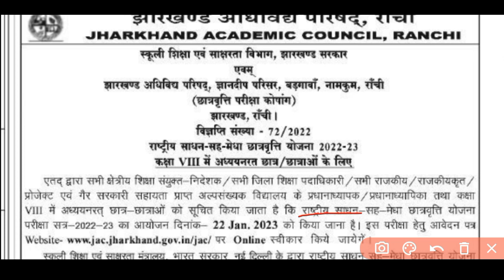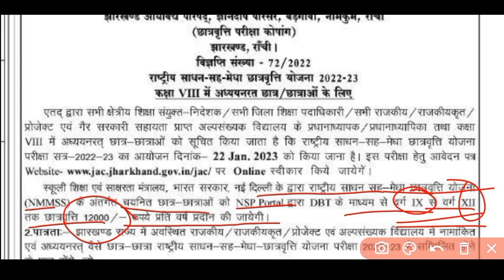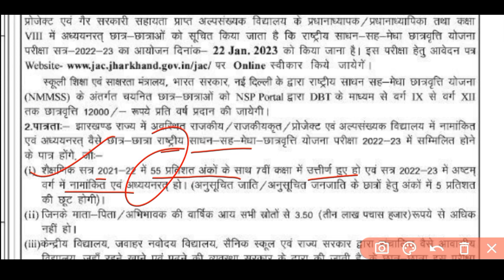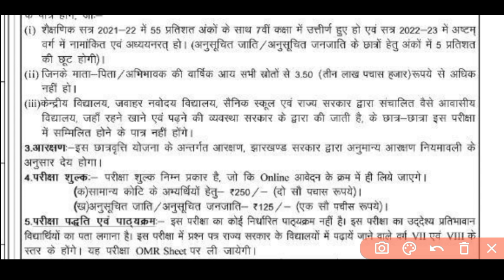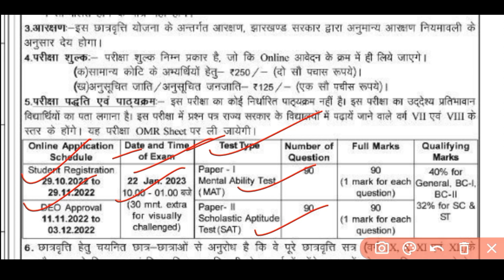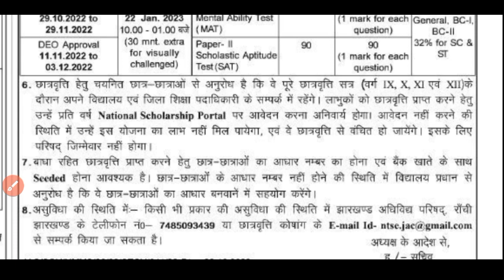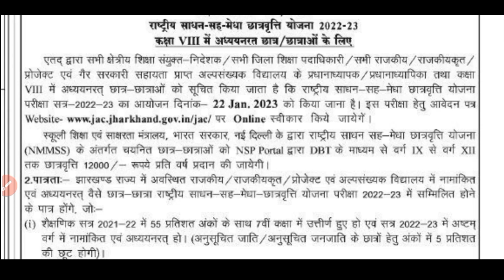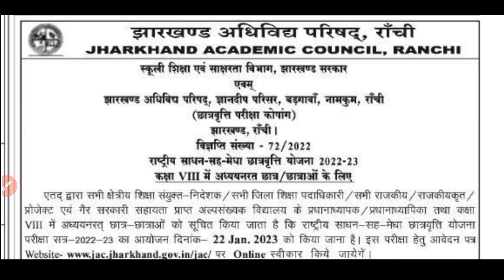जैक बोर्ड छात्रवृत्ति, सभी को मिलेगा 12000/- रुपए | Jac Board Scholarships 2023 | Jac Board News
Apply Link:(Available Soon Check After A Hours)